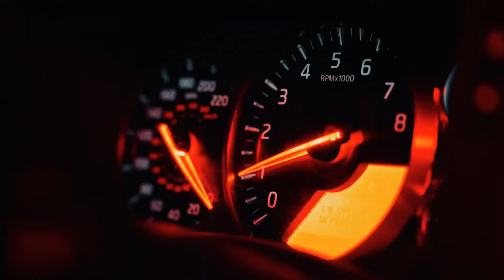LEVAN CREED - HIGHEST IN THE ROOM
Welcome to DRIVE MUSIC !